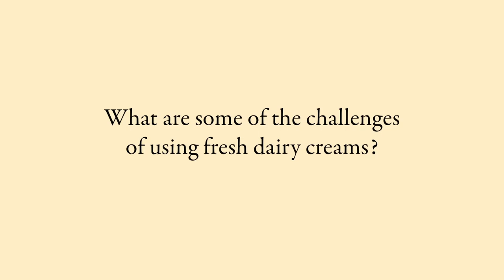Flora Cream Testimonial: Chef Sarah Frankland, Pennyhill Park Hotel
Hear what Chef Sarah Frankland of the Pennyhill Park Hotel, London has to say about the advantages of Flora Multipurpose Creme versus fresh dairy cream. Discover more on the Upfield Professional USA channel!

Discover truly delicious plant-based, dairy-free, peanut-free heavy whipping cream crafted to perform in professional kitchens, from Flora.